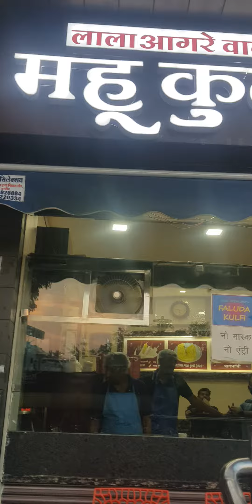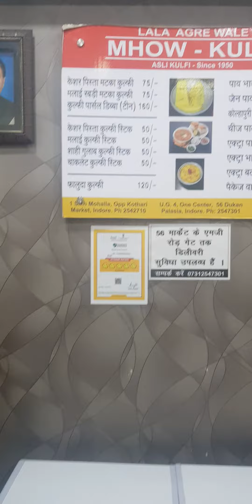Indori Foodie_ इंदौर की मशहूर महू कुल्फी की पाव भाजी Paav Bhaji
इंदौर में आप अगर लजीज पाव भाजी का मजा लेना चाहते है तो आपके लिये 56 दुकान स्थित महू कुल्फी की पाव भाजी उपयुक्त जगह है।
Indori Foodie is an Online Food Delivery platform coming soon at Indore city You can also download our app from Google Play with the name indori Foodie.You would relish number of authentic recipes online while ordering from any of your favourite restaurants of Indore.
You can download the Indori Foodie app from Google play Store or IOS and start ordering with number of offers and quality services.
We have tried offering you "Authentic Food at Authentic prices" at Indori Foodie without increasing the prices first then providing discounts on it, Rather we have tried to match the Menu Card Rates of most of the restaurants to bring authenticity in prices.
Our number of different sections on Indori Foodie would also empower you to search the products of your choices and order them while comparing the prices. You can also order starting from "Breakfast" to "Dinner and Main Course" from our Home page only which would again save your time as well as offers you number of dishes from various restaurants with ease.
One of our Sections, "Authentic Recipes" offers Authentic Rigional dishes from various Cultures including Authentic Punjabi, Authentic Marathi, Authentic Gujarati and so on...
We hope, You would enjoy our services and rates against every single dish.
Team
Indori Foodie